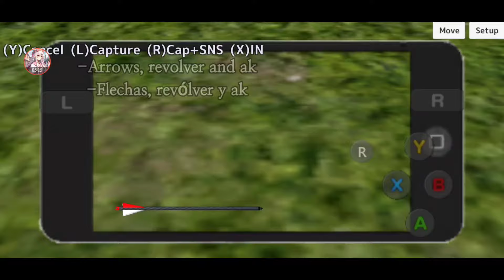Where to find the weapons? 🔫📍Dónde encontrar las armas? tutorial [School Girls Simulator]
-If you know another weapon localization, tell me down in the comments! 😘❤

-Si sabes otra localización de un arma, dímelo abajo en los comentarios! 😘❤